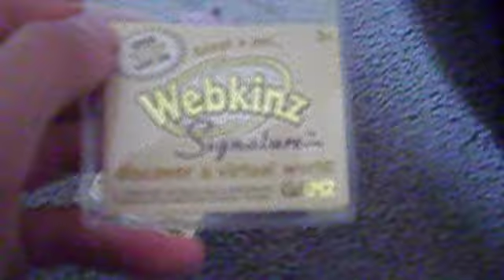My 2 new Webkinz! Signature Cocker Spaniel / Signature Calico Cat - you MUST watch this Video! :)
they are so cute signature cocker spaniel and signature calico cat by Melebritt Productions!